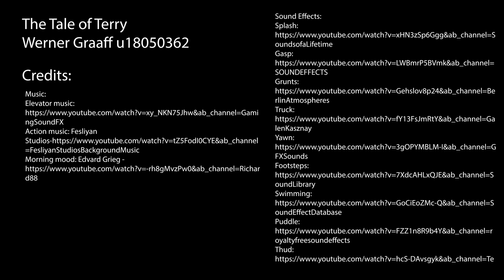IMY 777 | Final animation project | Runner-up best animation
This is the runner-up to the best animation project for IMY 777 2022. It was created by Werner Graaff.